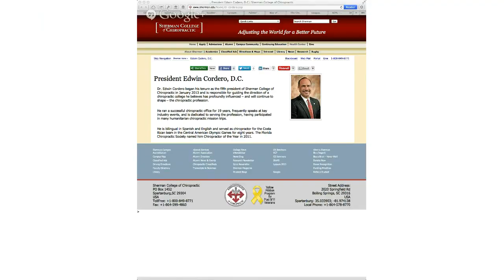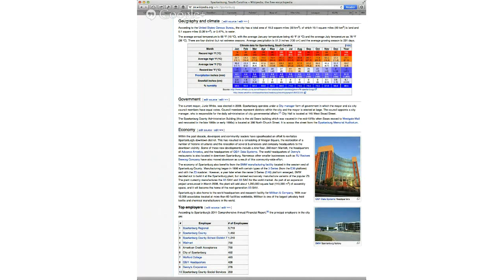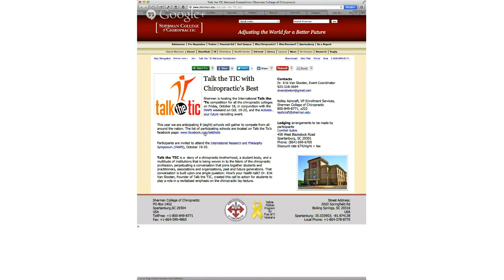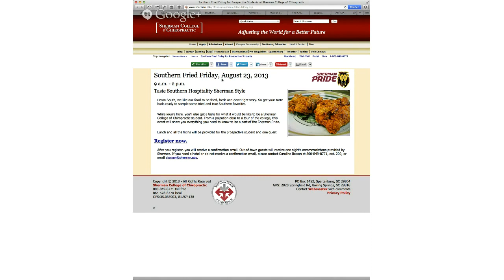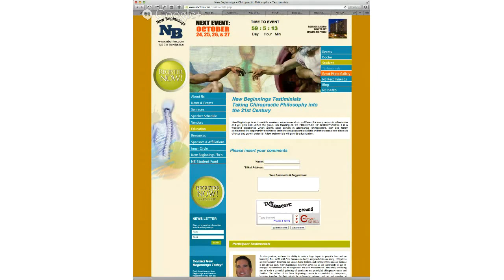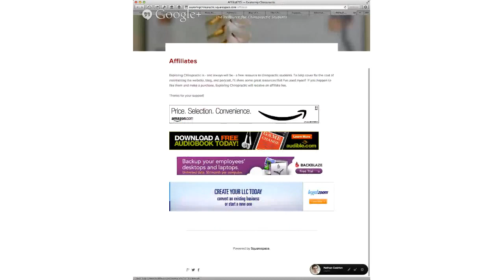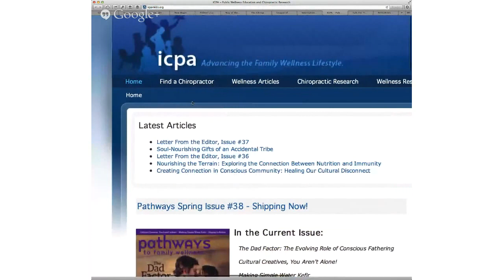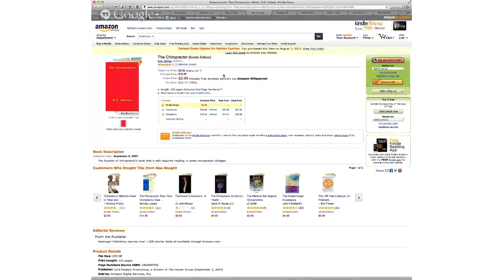Exploring Chiropractic: Sherman College of Chiropractic